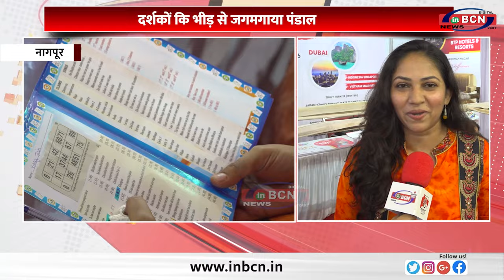कैपिटल हाइट्स में मुजिकल तंबोला का आयोजन ... INBCN NEWS